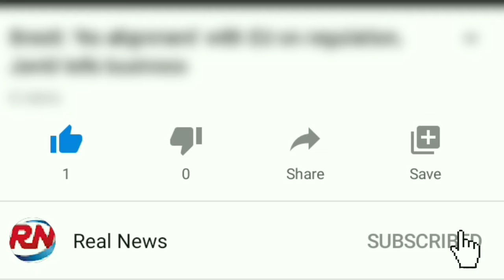Irish election: Recalling when the Dáil was a Sinn Féin 'cold house'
When the Dáil next sits it will be a very different place to the one Caoimhghín Ó Caoláin entered in 1997.

He was the first Sinn Féin TD elected to the lower house of the Irish parliament since 1957 and, as such, was a lone voice in an often hostile chamber.

The veteran republican recalls "lots of abuse", but he added that "such outbursts said more about those who resorted to such behaviour than it did about me and the party I have been proud to represent".

After quitting a career in the Bank of Ireland in the 1970s to focus on politics, Mr Ó Caoláin soon found himself at the centre of the Anti H-Block campaign of 1981.

As its director of elections, he saw hunger striker Kieran Doherty win a seat as a TD for the Cavan-Monaghan constituency, less than eight weeks before he died.

Despite being elected to Monaghan County Council in 1985, the Monaghan-born politician felt his political ambitions were being thwarted by the Section 31 broadcasting ban.

It was forbidden to broadcast interviews, or reports of interviews or statements, by anyone speaking on behalf of a number of organisations, the most prominent of which was Sinn Féin.

He recalls: "Having fought three general elections unsuccessfully, the 1997 contest was the first that I was able to contest on a level playing pitch.

"People, for the first time, could hear us debate on the airwaves and could make an informed judgement on our policy platform.

"The Cavan-Monaghan first preference vote for Sinn Féin rose by 7,000 to 11,500."

'A job to do'
While Sinn Féin's success was small, the shock was not, and Mr Ó Caoláin sees the same big beasts of Fianna Fáil and Fine Gael reeling again following the 2020 electoral surge.

"There was a sense of shock at the arrival of Sinn Féin into the bear pit of electoral politics in this state," he said.

"I was there to represent the electorate of Cavan-Monaghan but also, as the sole Sinn Féin TD over that five-year Dáil term, to represent the republican analysis on behalf of republicans the length and breadth of Ireland.

"It was a cold house for Sinn Féin.

"I had one support staff - Mícheál Mac Donncha, later Dublin City councillor and also mayor of Dublin.

"Despite the hostility, we just got on with it. We had a job to do."

But as the years passed, the TD saw a thawing of relations as members of the different parties "got to know us a little better".

"They had the chance to listen to and evaluate the arguments we were putting forward, spent time working with us in the committee system and in the campaigns we were involved in.

"The traditional hostility softened."

In 2002, the lone voice was joined by four others from Sinn Féin, increasing to 14 TDs in 2011 and 23 in 2016.

But what does the veteran republican put the latest and most significant vote surge down to?

"People have had enough," he said.

"They want an end to the sham contest between Tweedledee and Tweedledum recognising there is not a hair's breadth between them on any issue.

"Clearly, they [Fianna Fáil and Fine Gael] are in disarray.

"The only logical thing for them to do is to set aside their empty rhetoric and, if it is too soon for them to amalgamate, then to forge a coalition in tandem with one of the smaller parties and get on with it."

A single regret
Two years ago, Caoimhghín Ó Caoláin announced that he would not contest the next general election.

His first post-retirement job was to "cull the 23 years of accumulated paper that has dominated my office".

He said his "only regret" is that he "did not have the chance to serve in a Sinn Féin-led government".

"I would very much have liked to have taken on the challenge of a portfolio.

"My great interest has been in health and I would not have baulked at the prospect of it, were it put to me.

"That said, I am of my time. It was not to be. But it will certainly fall to others after me to take on these responsibilities.

"I have great confidence in the capacity of my elected colleagues, including our newly elected TDs, to step up to the plate and to deliver."